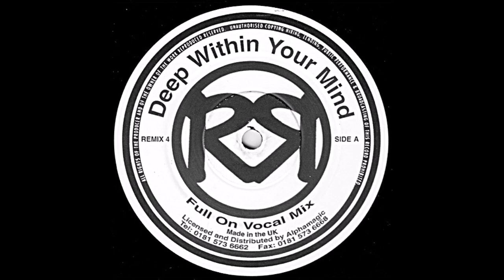JHAL - Deep Within Your Mind (Full On Vocal Mix)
Label: Remix Records – REMIX 4
Format: Vinyl, 12", 33 ⅓ RPM
Country: UK
Released: 1999
Genre: Electronic
Style: Happy Hardcore